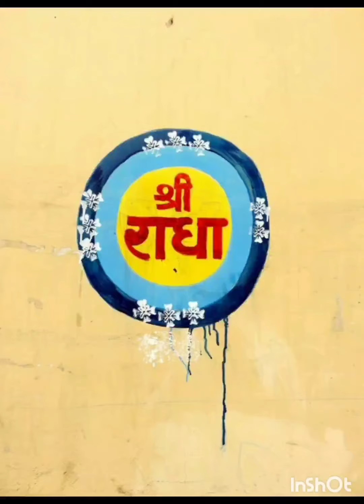Kali Kamli Wala Mera Yaar Hai - Chitra vichitra ji Maharaj - Banke Bihari Songs